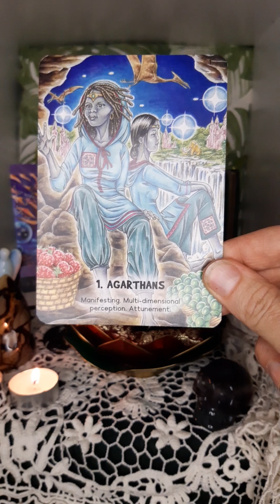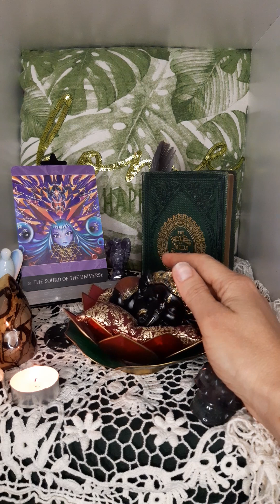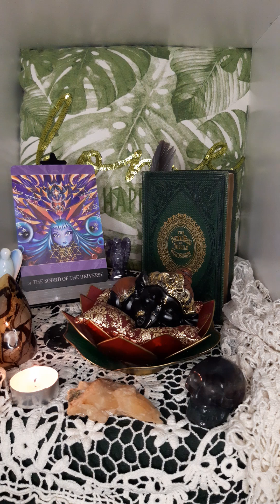Shri Yantra Attunement - Light Language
Hello!
Yesterday I went deep into the muddy depths of despair to alchemise and bring you this glorious pearl of an attunement today. I hope you feel the magnificence, the power of the love, bliss, joy in this transmission.
Kisses xox

This is Catherine of Earthed Energetic Healing Services. I am so happy to have you on this ever-evolving channel. I am channelling what is referred to as ‘light language’. Light Language is a multidimensional language which makes no sense to the logical mind and so bypasses the ego. I also believe there are light codes in the images I share. The most important thing to understand is it is an energetic transfer. Ask yourself how many times you need to play this transmission. The 1st number you think of is correct. Please don't watch on repeat. Give yourself a chance to acclimatise to the energies. Please drink lots of water, ground, rest, be gentle with yourself and above all don't overthink. All is well in the ultimate scheme of things. Thank you for being here and playing your role. You are so, so, so loved. Please be aware there are scammers about. I will not offer you anything on YouTube.
oxo Catherine
Filmed on Wiradjuri land.
ORACLE CARDS
Beyond Lemuria - Izzy Ivy
Mystic Martian - Lisa Porter
EARTHED ENERGETIC HEALING SERVICES – YouTube Disclaimer By playing any recording on this channel or interacting with this channel you agree to the following: All information obtained from this channel is solely advisory in nature. Catherine and Earthed Energetic Healing Services will not be held personally, legally, or financially liable for any action taken based on their advice or any outcomes from listening and/or viewing the transmissions on this channel. Catherine is not a psychologist or a medical professional and is unable to diagnose, prescribe, treat, or claim to cure and illness or ailment that require medical or psychiatric attention. This material is not intended to replace the advice of a medical or psychiatric professional. Always seek medical and/or psychiatric advice. The viewer claims full responsibility for any knowledge gained herein and any actions taken. LEGAL All recordings and images taken from this site, Earthed Energetic Healing Services and Catherine, remain the intellectual property of Catherine and must not be shared for profit or republished/printed/recorded in any way without the written permission of Catherine from Earthed Energetic Healing Services. Any unauthorised commercial use of Catherine’s name, voice, photograph, energies, or artworks is a strictly prohibited and is in direct violation of rights. Any unauthorised commercial use of Earthed Energetic Healing Services name, logo, images, recordings, photographs, or artworks, energies is a strictly prohibited and is in direct violation of rights. Catherine retains the right to privacy and is not required to interact with any viewer who comments. By MY GREAT I AM PRESENCE I set firm boundaries and intentions that: only benevolent beings may access this energetic space/container automatically entered when playing and/or recording any transmissions. I automatically invite in all benevolent beings who aide those who access this channel in at the time the transmission is played and release them when the transmission is complete. All those who are exposed to these transmissions in any way shape or form are protected in all dimensions, multiverses, and timelines, for the Highest good of all. That every listener gets the exact degree of healing/insight/comfort that is for their highest good at the time of their viewing the transmission. That no-one’s energy may be drained as a result of these transmissions. They are purely for upliftment. And so it is. I encourage you to set a strong energetic space/container/calling in the quarters and calling in your own Guides and Higher Self before watching. I believe rewatching makes the ‘dosage’ stronger (that has been my personal experience with other channels). I am human, my knowledge is limited, and so I prefer to leave the transmissions pure with little to no descriptions so as not to limit the potentials of your experience. Please always ask yourself if the content of any video is for your highest good before you watch. Drink water and ground yourself after every viewing. Please refrain from discussing private affairs or political views. There are plenty of places you can do that. I will not promise to upload consistently. If I do not reply to your comments, don’t take it personally. I retain the rights of a sovereign being. Your ‘likes’, ‘shares’, and ‘subscription’ will greatly help my channel grow and reach those who may find comfort in it. Bright Blessings, Catherine.